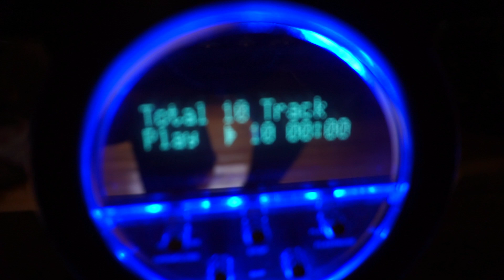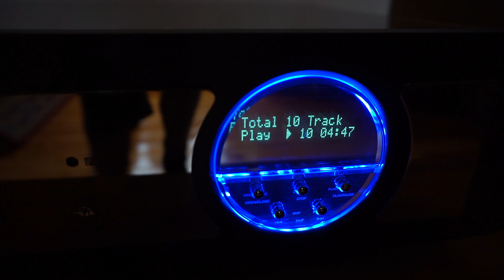Sonab OA-116 speakers (Naked Lunch - Fade Away)